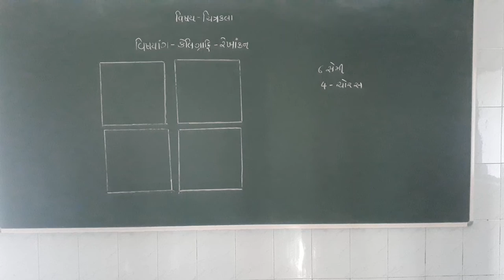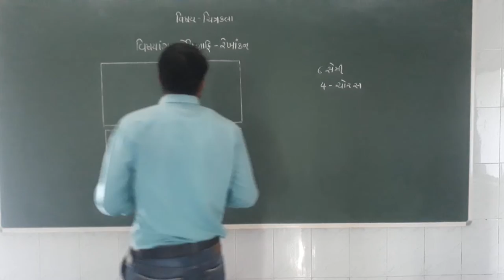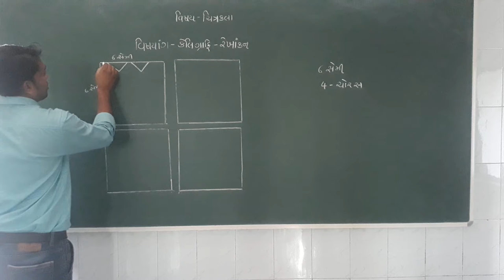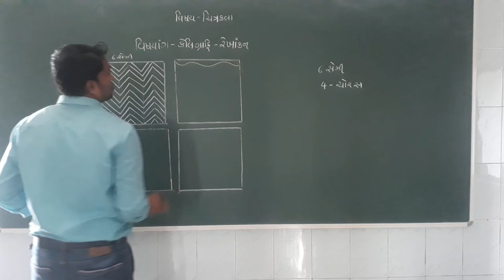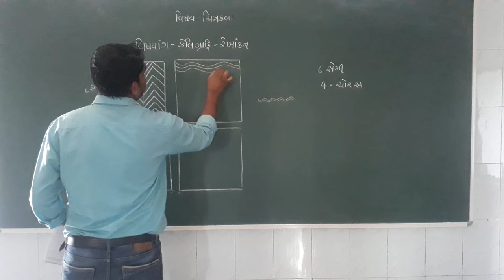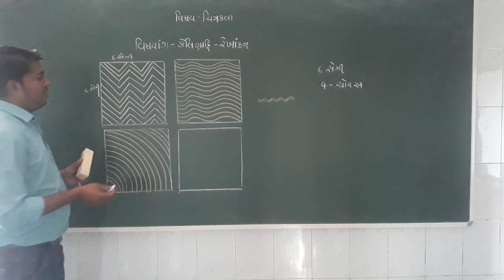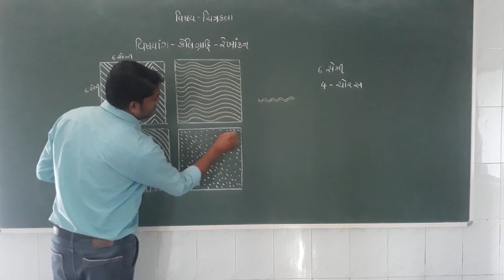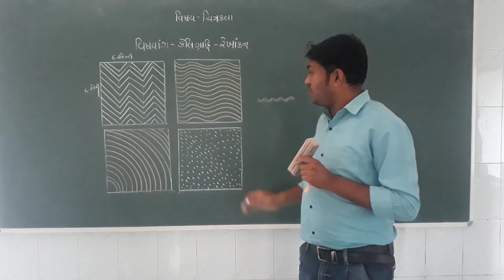ગુજરાતી માધ્યમ|ધોરણ: 1|વિષય: ચિત્રકલા | પ્રકરણ:કેલિગ્રાફિ-રેખાંકન.|શિક્ષક:ગામીતરાહુલભાઈ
ટોપિક : અલગ અલગ રેખાઓનું કેલિગ્રાફિ રેખાકન  કરવુ